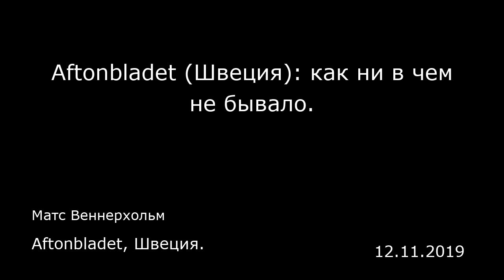Aftonbladet (Швеция): как ни в чем не бывало. Aftonbladet, Швеция.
Aftonbladet (Швеция): как ни в чем не бывало.
Aftonbladet, Швеция.
Матс Веннерхольм
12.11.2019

Антидопинговое бюро ВАДА отстранило Россию от соревнований на четыре года. Но все это кажется лишь еще одним бессмысленным выстрелом в воздух.  Ничто не мешает российским спортсменам продолжать и дальше выступать как ни в чем не бывало.  Нет, чтобы был эффект, нужно отстранить от соревнований всю компанию. Россию ведь уже не пускали на зимние Олимпийские игры в Пхёнчхане в 2018 году. Тогда действовали те же правила. Там не было российских флагов и национальной спортивной формы, не звучал гимн России.  И каким же был эффект? Да нулевым.  Россияне соревновались под нейтральным флагом, и я сам видел, как российская хоккейная сборная, на которой произошедшее вообще никак не отразилось, выиграла олимпийский хоккейный турнир, одержав в финале победу над Германией.  Конечно, не в обычной форме сборной — ну и что?  Никто не называл команду «ОАР», как она была обозначена во всех официальных документах. А с трибун после окончания матча, как обычно, неслось громогласное «Россия, Россия, Россия».  И мы, сидевшие на трибунах, тоже не говорили, что золото в хоккее выиграли некие нейтральные атлеты. Неважно, что российского гимна в конце так и не прозвучало.  Все равно могут соревноваться  Как ни крути, а выиграли все равно русские, и, как обычно, они отмечали победу у себя в Москве.  Сейчас будут действовать те же правила.  Любой российский спортсмен, который докажет, что не имеет отношения к допинговым разбирательствам, сможет участвовать в соревнованиях, несмотря ни на что.  В легкой атл...